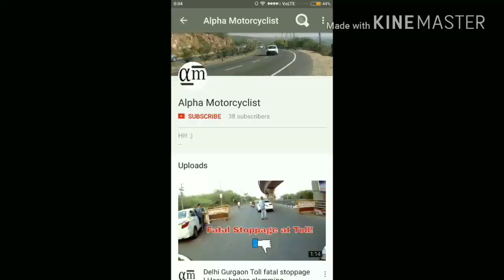Daily Observations # 8 - Kids freaking out in Bike!!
A short video regarding my Daily Delhi Roads observations. I hope it may convey the message of whats Good and whats Dangerous!

Please also do let me know if you want me to cover anything specific.